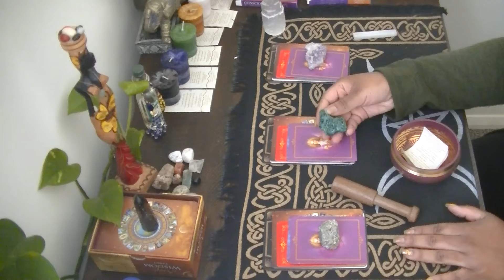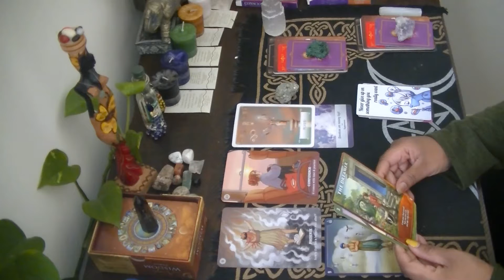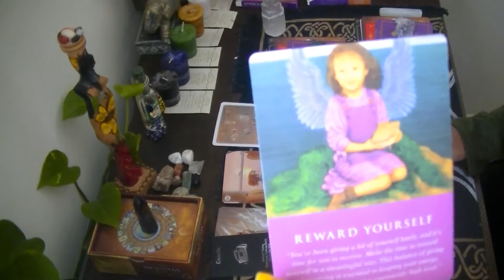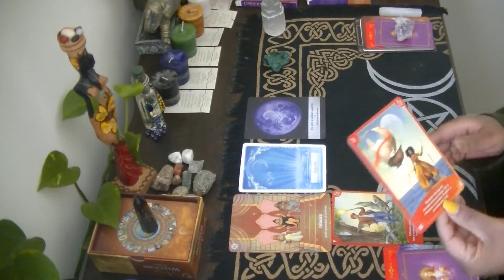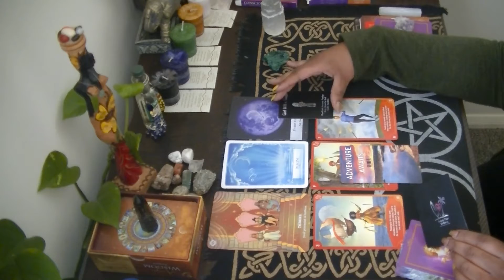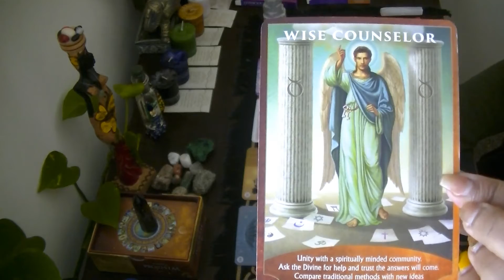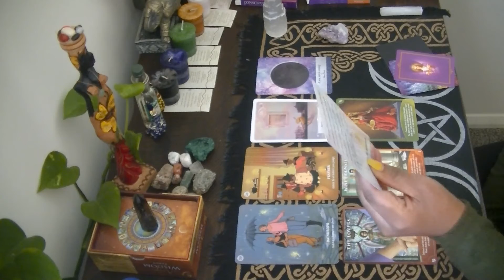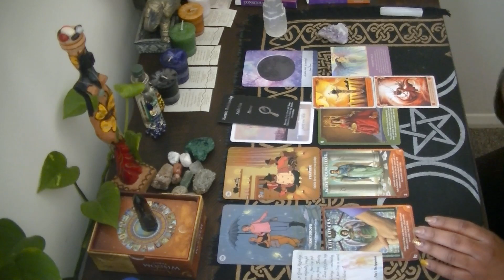Pick-A-Pile: Crystals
Timestamps:
  * Singing Bowl Meditation: 1:31

  * Pile One - Pyrite Crystal: 2:12 - 10:35
         - This crystal shields and protects against all forms of negative vibrations and/or energy, working on the physical, etheric, and emotional levels. It stimulates the intellect and enhances memory, helping to recall relevant information when needed.

  * Pile Two - Malachite Crystal: 10:37 - 19:03
         - This crystal  clears and activates the chakras and attunes to spiritual guidance. It opens the heart to unconditional love. Encourages risk-taking and change, breaks unwanted ties and outworn patterns, and teaches how to take responsibility for one's actions, thoughts and feelings.

  * Pile Three - Amethyst Crystal: 19:14 - 29:17
        -  This crystal  relieves stress and strain, soothes irritability, balances mood swings, dispels anger, rage, fear and anxiety. Alleviates sadness and grief, and dissolves negativity. Amethyst activates spiritual awareness, opens intuition and enhances psychic abilities.

      Stay positive!
           Stay grounded!
                 Stay hopeful!